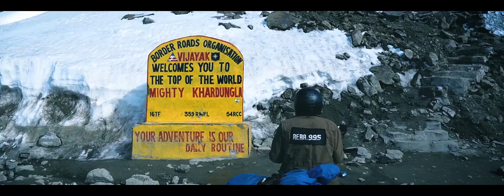The Road - All India Travel Song | Exploring India | Cinemartist | Ondraga Entertainment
The Road - A Music video to Explore the relationship between Man and the Road. Kerala to Kashmir, 30 Locations and One Song. Exploring India with 7000KM ride across 10 states.

THE ROAD | ALL INDIA TRAVEL SONG | CINEMARTIST

Listen to "The Road - Ennullile" Song on your favorite Streaming Platforms :-

Cast & Crew

Edited, Produced & Directed by - Ananthu Rajan

Music & Programmed by - Anoop Nirichan

Lyrics-Babu TT

Publicity Design-
Akhil Santhosh

Ass Directors
Arun Babu
Mathew Jose

Guitars
Sumesh Parameshwar

Flute
Josy Alappuzha

Helicam
Gokul Mohan

DI Studio
CINEMARTIST

Additional Vocal
Christa Kala

Sound Technician
Hemanth K

Sound Engineer
Mobish Das M

Subtitle
Arya Jimmy